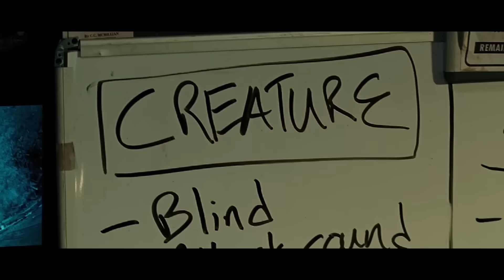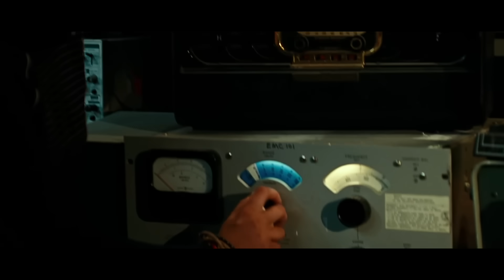CRIATURAS ALIENÍGENAS CAEM NA TERRA E DEVORAM QUALQUER UM QUE FAÇA BARULHO PERTO DELAS!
M0v13: 4 qu13t pl4c3 1&2